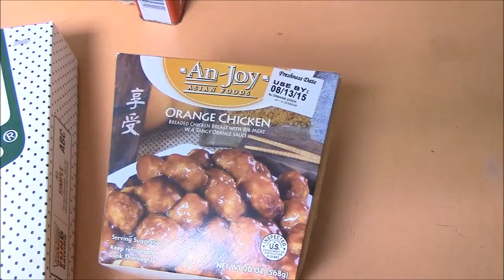VEDA #10: After practice routine.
I talk about my day, and what I do after practice.